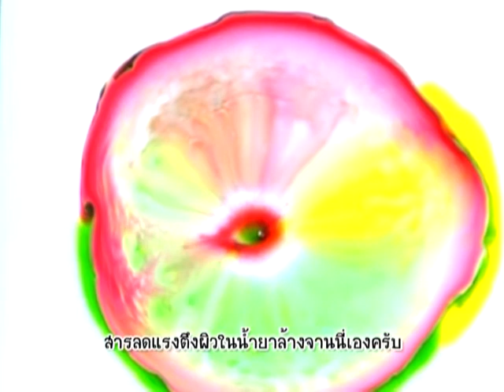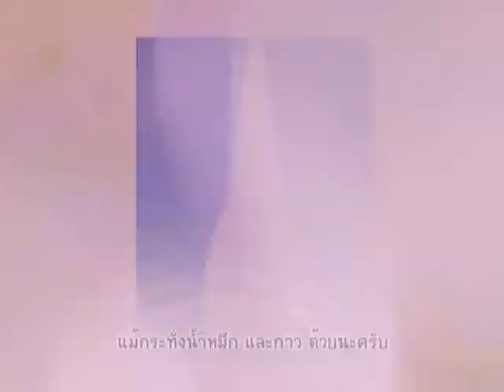บ้านนักวิทยาศาสตร์น้อย ตอน 47 มังกรปิ้งย่าง